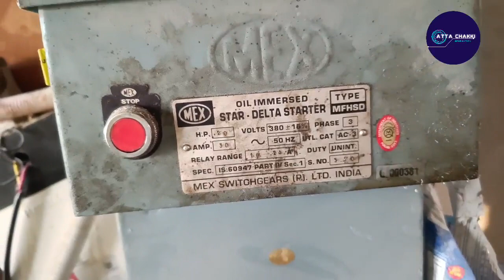Atta chakki price a2z jaankari ll Atta chakki total cost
Atta Chakki Repair Near me

Atta Chakki mistri
Atta chakki problems
Navdeep Atta Chakki Repair
Home Atta Chakki repair
electric atta chakki price list
atta chakki under 5,000
atta chakki machine for home

घरेलू आटा चक्की
best atta chakki for home
atta chakki under 10,000
32 इंच आटा चक्की
ऑटोमेटिक आटा चक्की

आटा चक्की कितने प्रकार के होते हैं?
आटा चक्की कब खरीदे?
आटा चक्की लगाने में कितना खर्च आता है?
घरेलू आटा चक्की की कीमत क्या है?
सबसे छोटी चक्की कौन सी है?
घरेलू आटा चक्की कितने वाट की होती है?
आटा चक्की का व्यवसाय कैसे शुरू करें?

domestic atta chakki price
1 hp atta chakki price

10 hp atta chakki price
20 inch atta chakki machine price
36 inch atta chakki price
atta chakki price
100 kg per hour atta chakki price
atta chakki machine for home price list
atta chakki machine for homePulverizer Machine Price List in India

Q

Pulverizer Machine Price in coimbatore

Pulverizer Machine 3HP Price

Pulverizer Machine 2HP Price

Pulverizer Machine 10 HP Price

Pulverizer Machine for Home

Pulverizer Machine 5hp Price
Coal pulverizer

Pulverizer Machine

What is pulverizer machine

Pulverizer Machine Price

Q

Q

Q

Commercial Pulverizer Machine
Industrial Pulverizer Machine Price